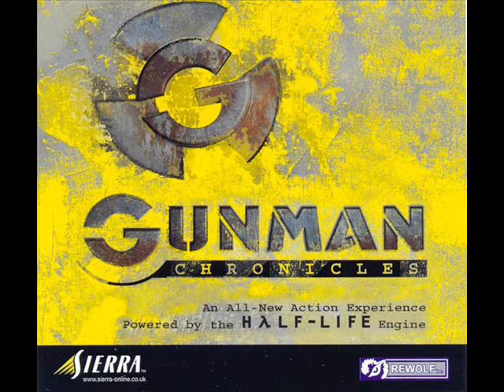Gunman Chronicles - CD Track 11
Music from the 2000 FPS developed by Rewolf and Valve Software. Published by Sierra. The game used the same engine as the original Half-Life, GoldSrc.